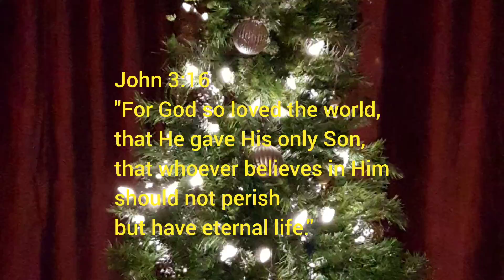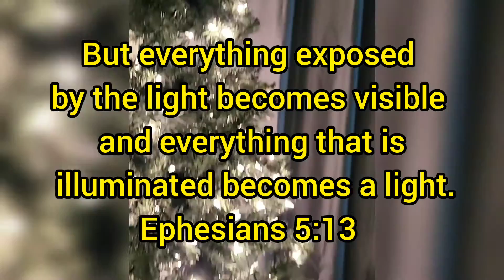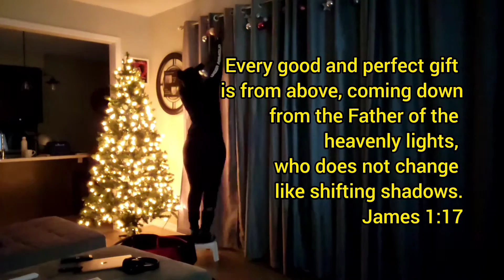Decorating The Christmas Tree | Love And Light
Christmas comes and goes so quickly ans so I almost always put up the tree in November. This year I'm a little late into November, but it's all good.

It was the perfect moment. While enjoying the peaceful sounds of Christmas melodies on YouTube

InShot music selection in this video accompanied by YouTube melodies playing in the background. A beautiful combination of music.